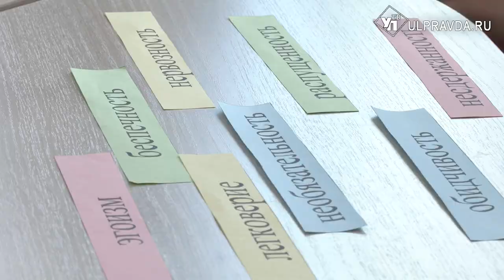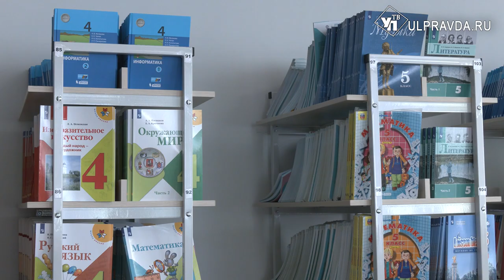В Ульяновске проходит Большая учительская неделя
«Есть на земле профессия, призвание, точка отсчета всех профессий на земле, учителем зовем мы человека, который мир познания нам открыл» - это строчка из гимна всех, кто ежедневно вкладывает в головы людей ценные знания. 5 октября традиционно отмечается праздник День учителя. К этой дате приурочили Большую учительскую неделю, она проходит во всех регионах России, в том числе и в Ульяновске.